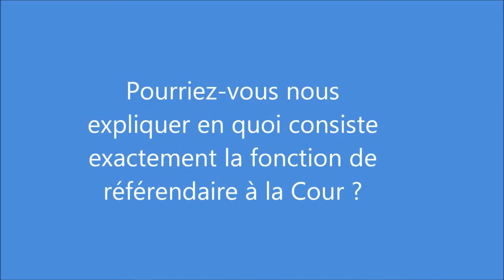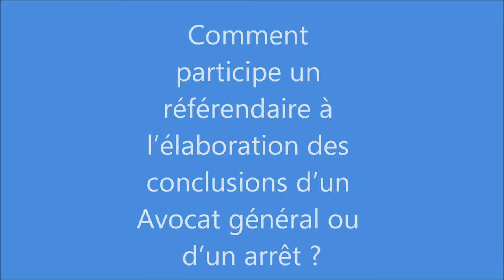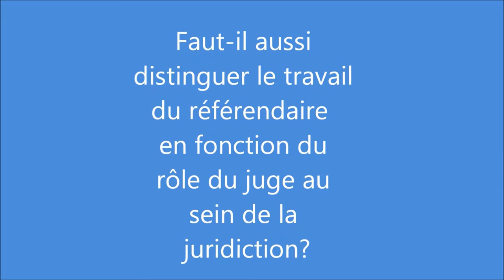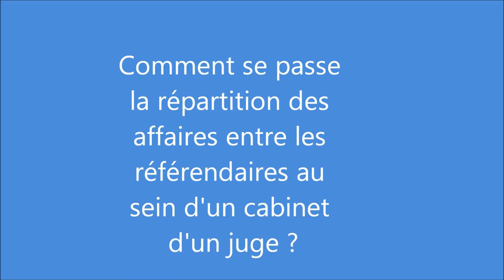La fonction de référendaire à la CJUE, Flavien Mariatte interview part.1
Dans cette interview Flavien Mariatte évoque en quoi consiste la fonction de référendaire: les profils, la manière dont ils sont recrutés, leur participation à l’élaboration des conclusions d’un avocat général ou aux projets d’arrêts de la Cour.